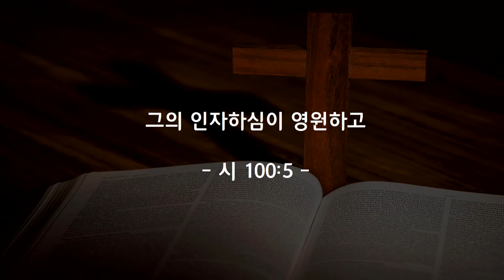안산 꿈의교회 "다 이유가 있다(4) "항상 감사해야 하는 이유" 금요성령집회, 신정범 목사 / 2019년 1월 4일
2019년 1월 4일
안산 꿈의교회 "다 이유가 있다(4) "항상 감사해야 하는 이유"  금요성령집회

이경수 목사 & 금요 찬양팀

1. 시작됐네
2. 주님을 바로보는 자
3. 주 신실하심 놀라워
4. 구주 예수 의지함이
5. 주님 당신은 사랑의 빛
6. 주께 가오니

신정범 목사
말씀제목 : 다 이유가 있다(4) "항상 감사해야 하는 이유"
말씀구절 : 시편 100편 4-5절